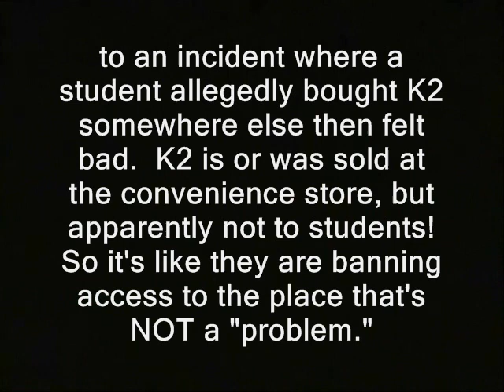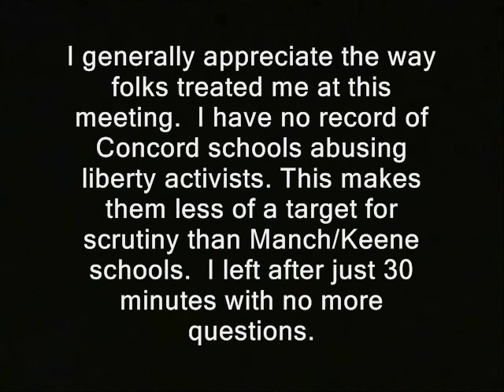Concord schoolies unaware of their own shopping ban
'Fall 2012. I visit a Concord school board meeting with a question.  Did all students really have to be banned from visiting a nearby convenience store during school hours?  Are they still?  The ban occurred in early 2012.  The ban was a reaction

to an incident where a student allegedly bought K2 somewhere else then felt bad.  K2 is or was sold at the convenience store, but apparently not to students!  So it's like they are banning access to the place that's NOT a "problem."

There was an article about it in the Concord Monitor but no one at this little power center seems to have any idea they imposed the ban. Some don't even seem to know they are on the board.

As I was editing this a few weeks later I found that I was no longer able to find the Concord Monitor article on the internet.  Oh well...this is what I have and now you have it!
If you know more, post it to the comment section.'

Some or all of the vid in this clip's more than likely available for you to use commercially. Basically anything that was shot by me or was public domain to begin with.  My stuff is automatically released into the public domain.  Until I say otherwise. Usually if I shot it, "RidleyReport.com" or "YouTube.com/WinWinParty" will appear at the bottom.  Anything which has that super or was obviously shot by me is public domain.

I tend to generally keep the wallet fairly empty for security reasons.

concord school boards new hampshire schoolies educrats libertarians public schools government ridleyreport, liberty concord monitor ron paul concord farms manchester. stores banned from shopping ban students. dave ridley report. concord high school cops. Creative commons license bureaucracy bureaucratic oversight police memory problems public domain footage.   free state project free to use. lost in the system live free or die, brazil movie staters terry gilhiam gilliam nh raw news video.  crimson tide basketball football. Eugene Connolly  the crimson review